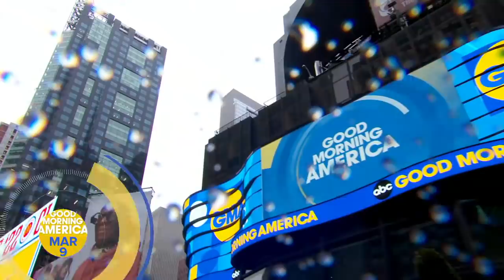Billie Eilish and brother Finneas talk about their 1st Oscar nomination l GMA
The award-winning songwriting siblings are recognized by the academy for their 007 song, "No Time To Die."